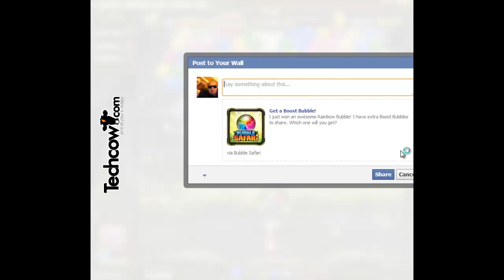Bubble Safari Level 317